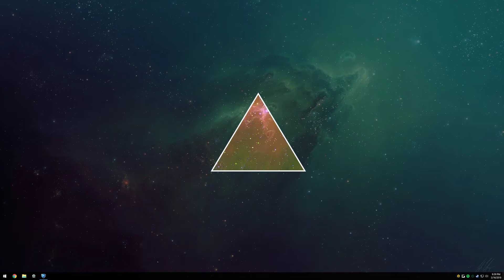Rocket League - 6mans with Cheetah and Unfkwittable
Skip to 2:30 for the first match.